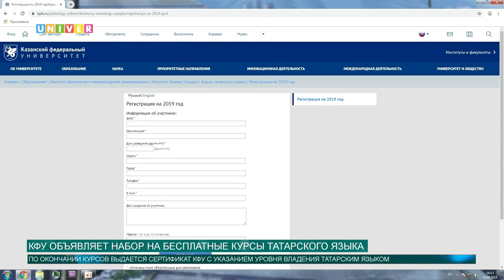КФУ объявляет набор на бесплатные курсы татарского языка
Институт филологии и межкультурной коммуникации Казанского федерального университета открывает электронную регистрацию на бесплатные курсы татарского языка на 2019 год.